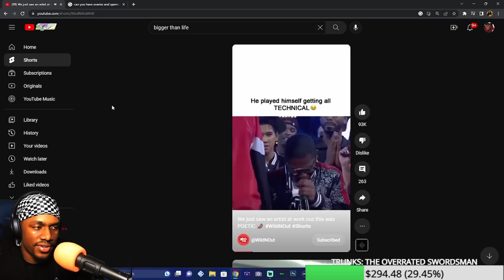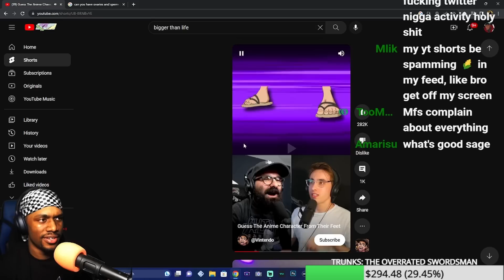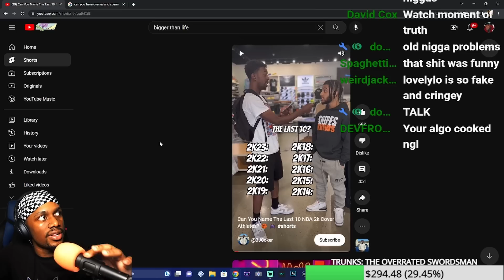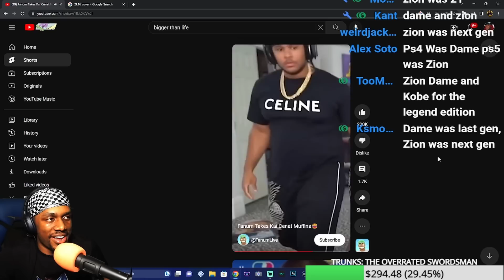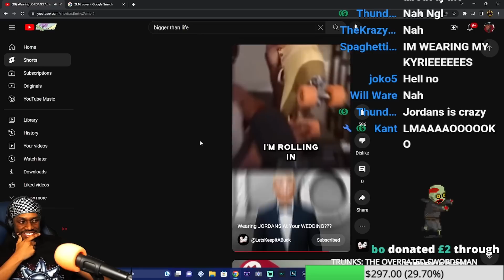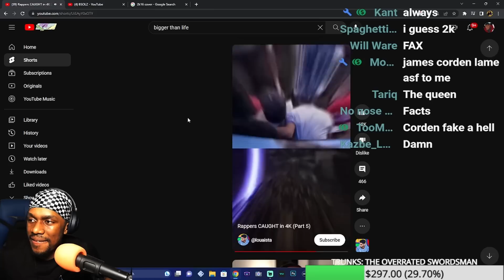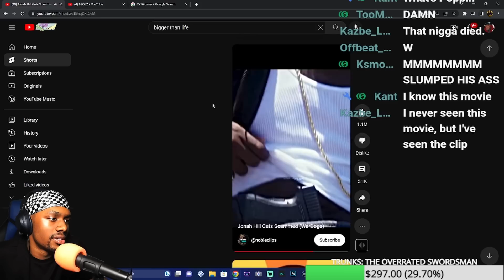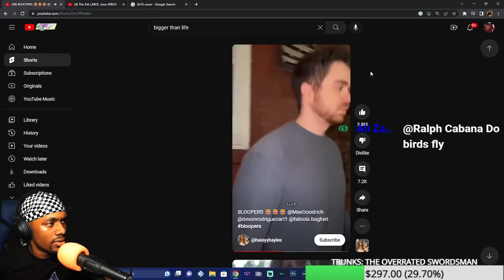How Did The Shorts Get WORSE 😭